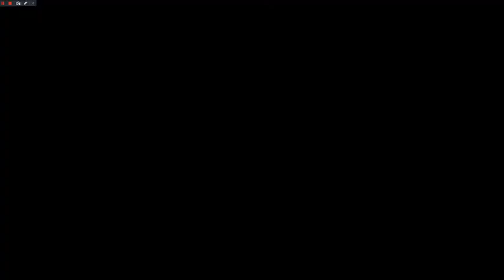Playstation 5 Reveal Trailer - (PS5 Reveal 2020)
Playstation 5 revealed!!!